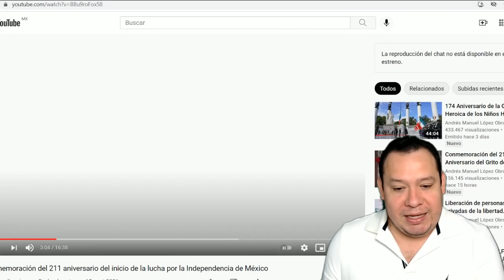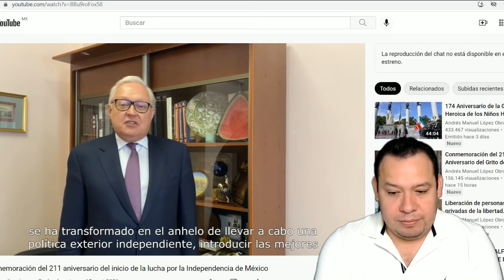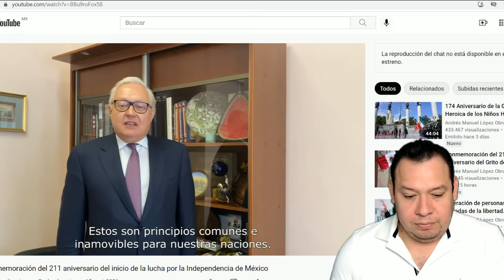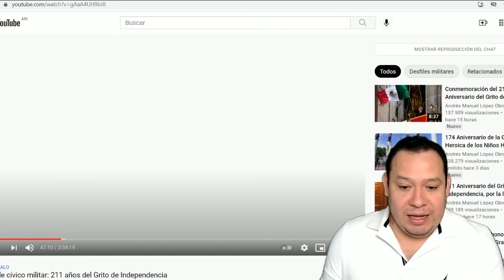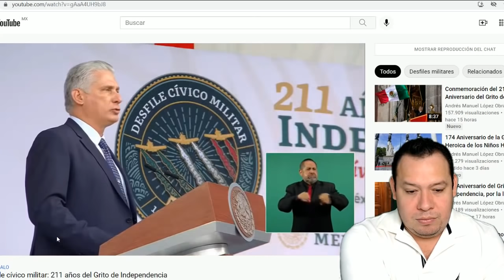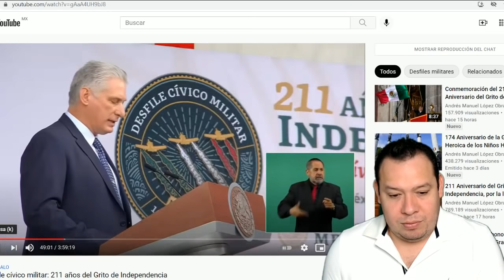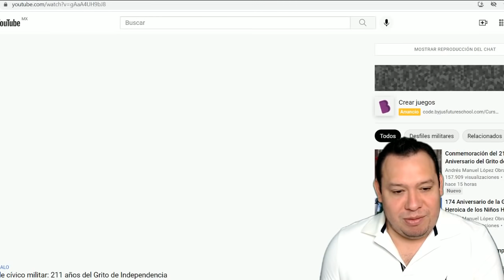Cuba y Rusia reconocen a México por su dignidad, no se somete a EEUU. Fuerte mensaje de AMLO a Biden